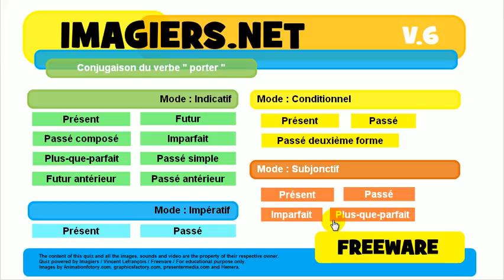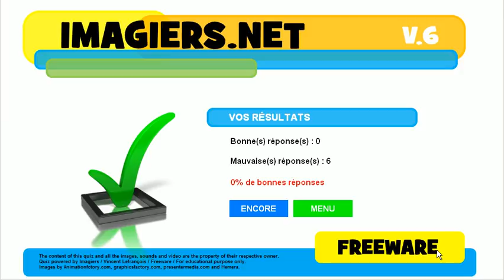불어 알아보기 # 활용 # porter